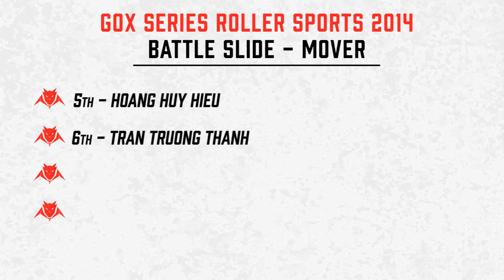Gox Series Roller Sports Battle Slide Mover 5 8